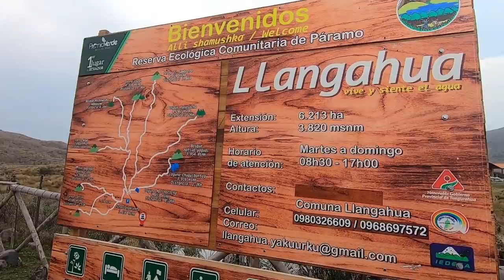Acampa en el PÁRAMO por SOLO $3 en Ecuador!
Conoce como puedes acampar TAN BARATO en Ecuador!

¡SÍGUEME!